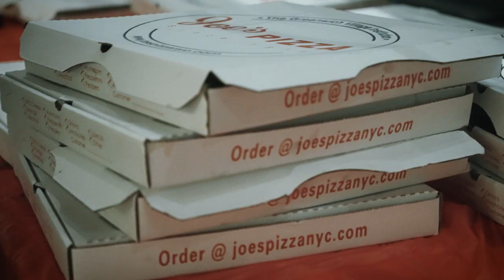Careers at Gemini: Building a Bridge to Future of Money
At Gemini, every team member is a captain of their spaceship. We celebrate the freedom to explore new ideas, make decisions, and innovate collectively. 💡

As our global teams grow, we are looking for smart, hard working individuals around the world who want make an impact. 🌐

Sound like you? Join our mission to empower our customers with greater choice, independence, and opportunity.  🤝